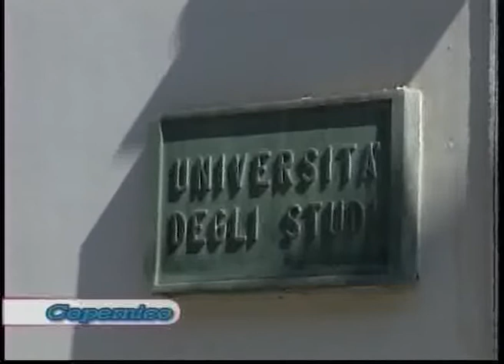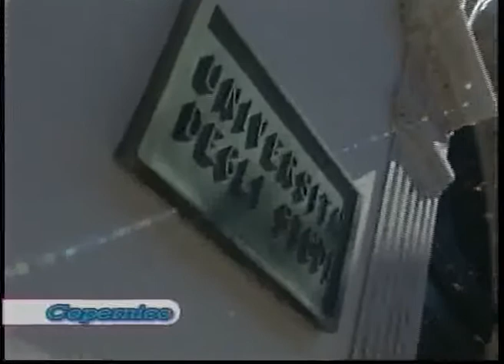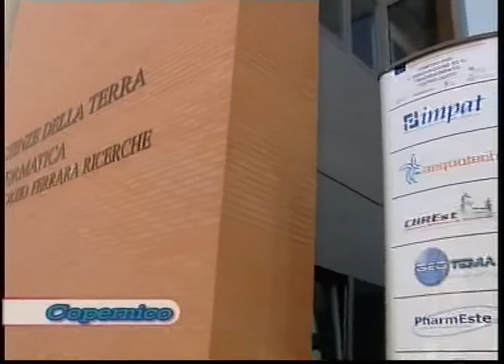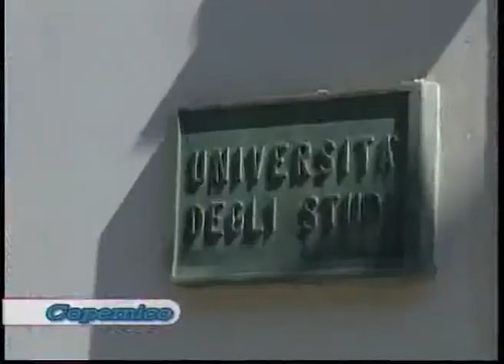Copernico del 13/05/2010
Trasmissione Copernico del 13/05/2010
Patrizio Bianchi: sei anni da Rettore - UnifeCulture: conferenza sulla ricerca scientifica negli orti botanici e intervento di Patrizio Bianchi a "I caffè delle scienze"